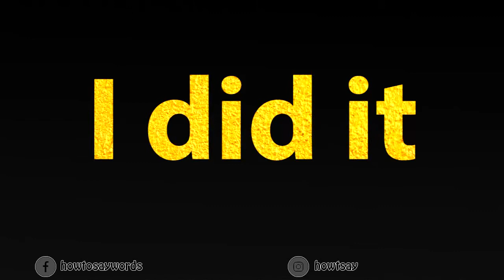How To Pronounce I did it